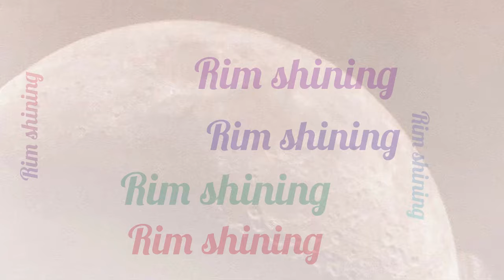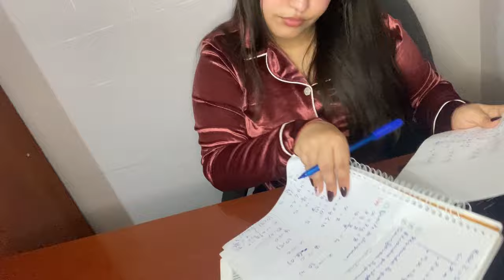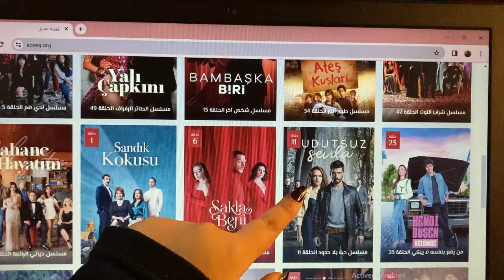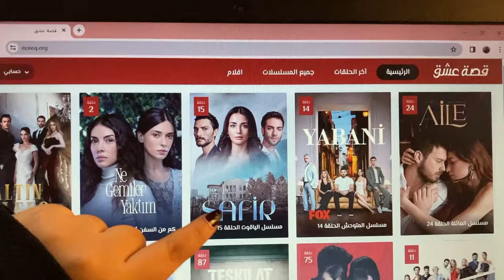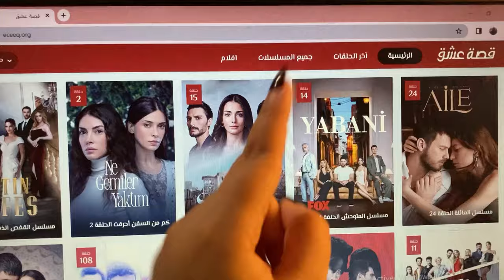My 18:00 night routine after school🌟🌒|روتيني الليلي بعد المدرسة🛀🍕☕️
Beach day with my friend🌊☀️

How well she knows me😂🌶️